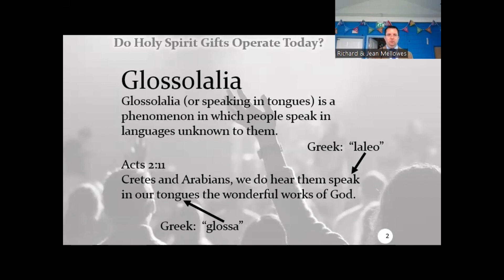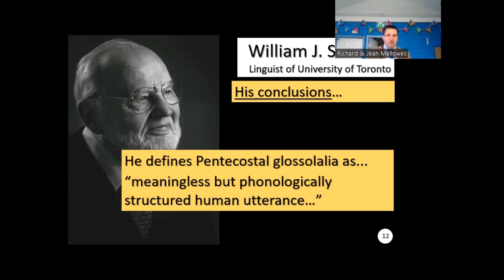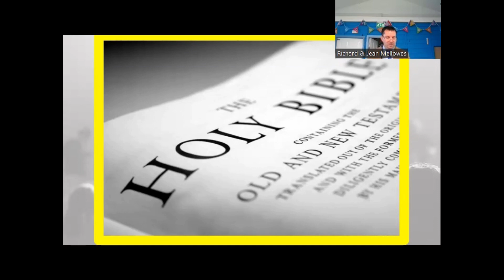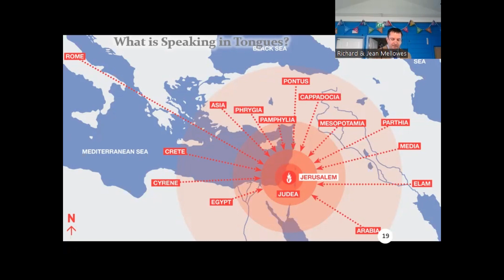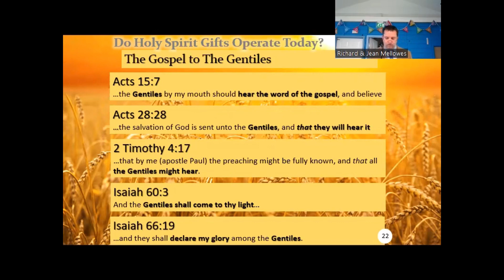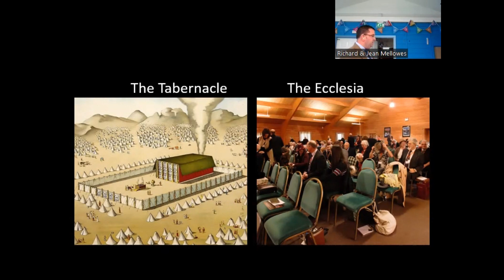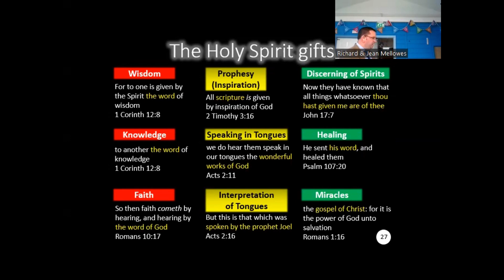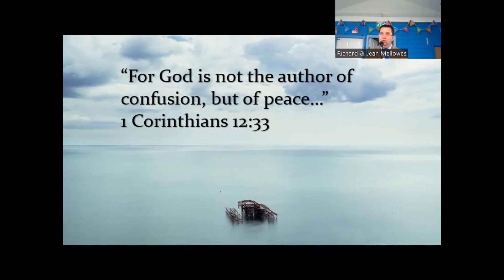Do Holy Spirit Gifts operate today?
This talk considers what the Bible says about Holy Spirit gifts, and shows that they only operated in the 1st century AD as they were given for a specific purpose at a particular time.  The speaker also emphasizes that today the Bible provides all we need to obtain salvation from sin and death if we are prepared to believe and obey God's holy Word.